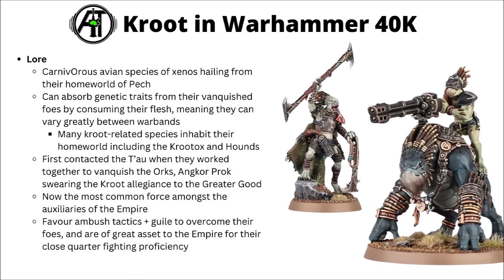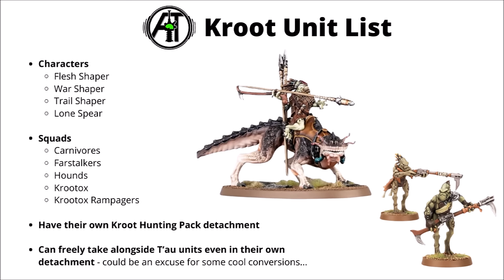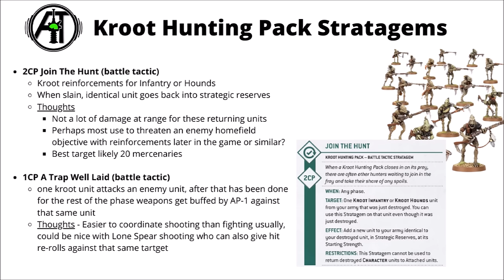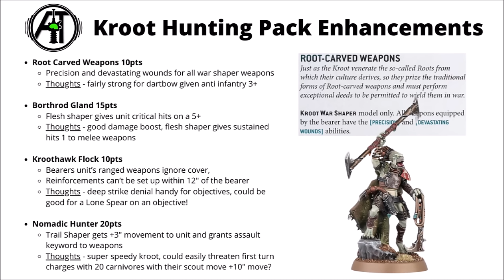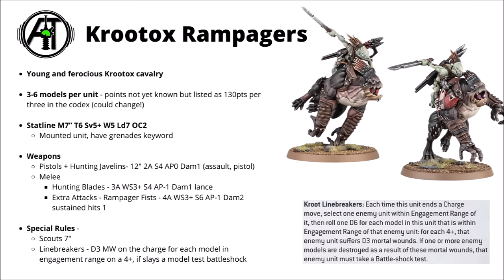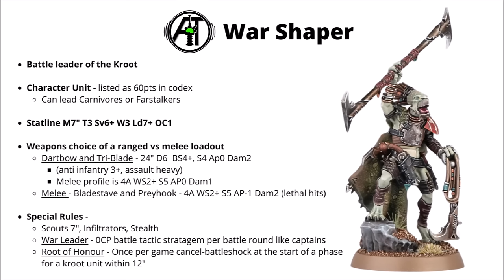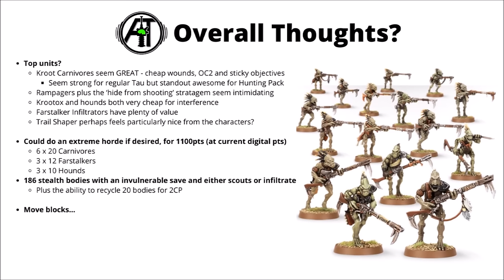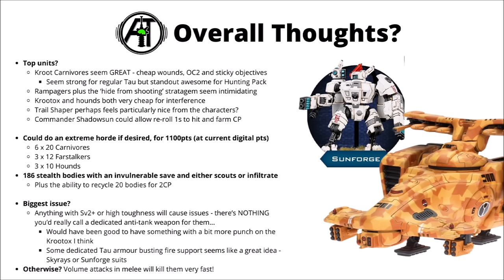Kroot - Army Overview in 10th Edition Warhammer 40K- Kroot Hunting Pack + Units in Codex T'au Empire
Let's talk carnivores, krootox and mercenaries with an overview of the Kroot army in Warhammer 40K 10th...

0:00 Intro
1:02 Lore
2:47 Miniatures
4:08 New Kroot Range
5:06 Unit List
6:15 Kroot Hunting Pack
8:22 Stratagems
12:03 Enhancements
14:31 Infantry Units
17:11 Krootox Units
19:26 Kroot Hounds
20:21 Character Units
24:55 Overall Thoughts
27:12 Move Blocks
28:35 Greatest Weakness?
30:17 Army List Idea
33:52 Outro